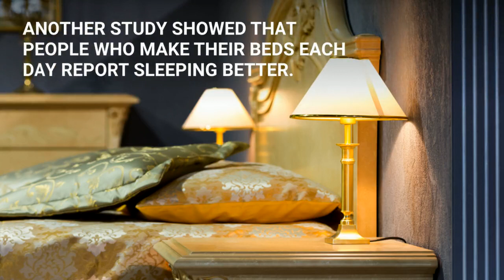Western Springs IL Magical Benefits of a Clean Home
Always use a true professional. Professionals have training and have been in the carpet cleaning industry for a long period of time. Dunne Cleaning Specialists has been cleaning carpeting for over 50 years.